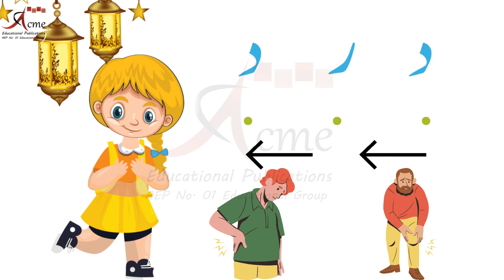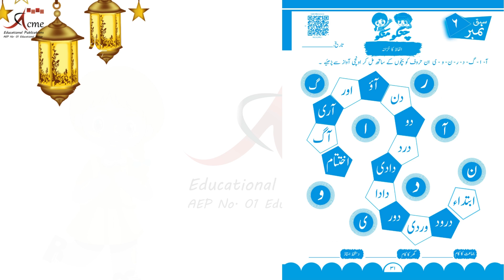31 Alfaz ka Khazana